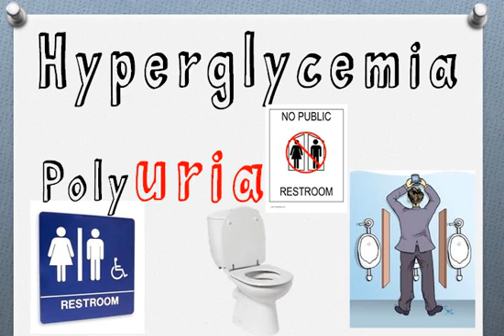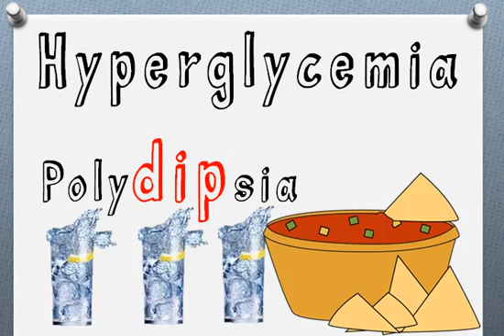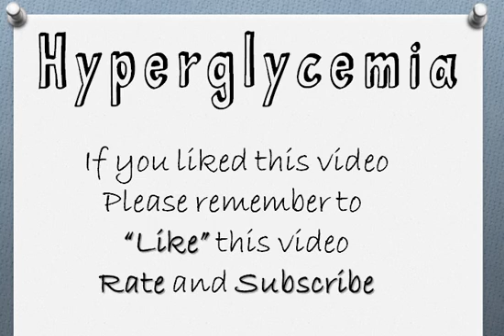Hyperglycemia - Easy Way to Remember Signs and Symptoms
Easy Way to Remember Signs and Symptoms of Hyperglycemia in under 2mins.
Common Symptoms of Hyperglycemia - The Classic Symptoms
Polydipsia (frequently thirsty)
Polyuria (frequently urinating)
Polyphagia (frequently hungry)